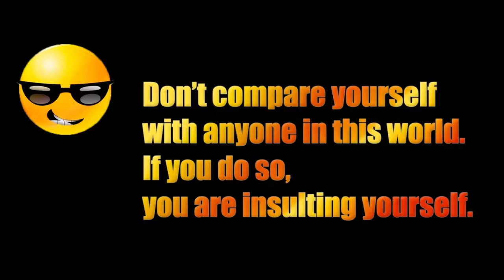THE BEST LIFE FOR ALL - 143 VBS EASY SPOKEN ENGLISH